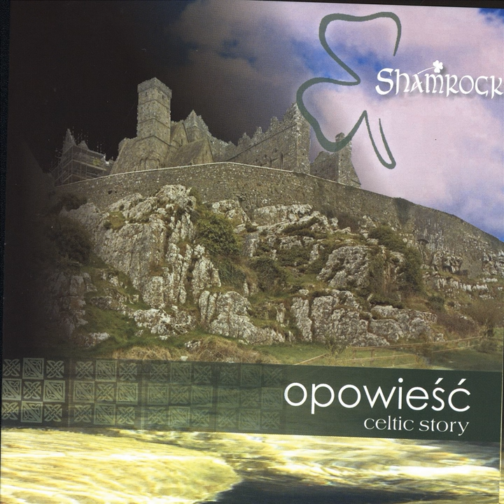Celtic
Celtic · Shamrock

Opowieść

Main: Shamrock
Composer: muz. tradycyjna
Lyricist: nie dotyczy